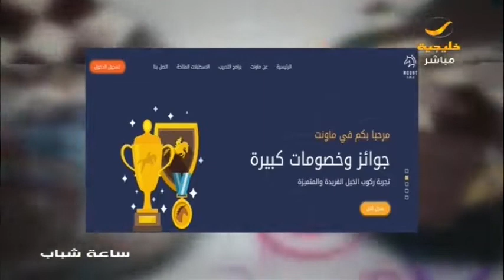منصة ماونت ..وسيلتك لممارسة الفروسية